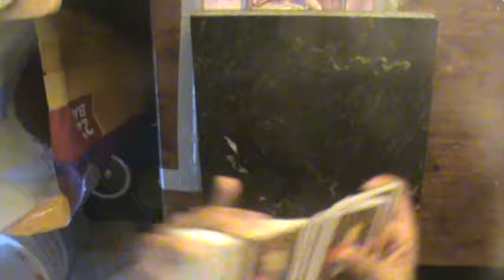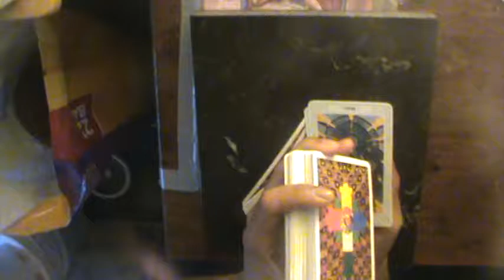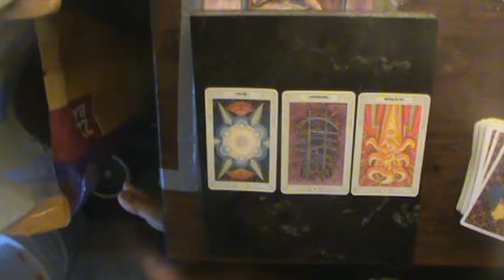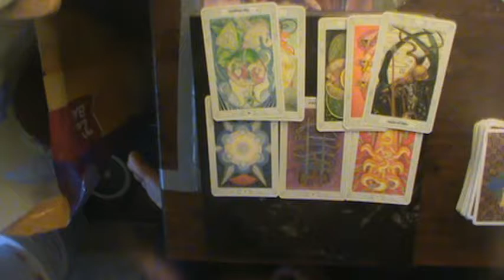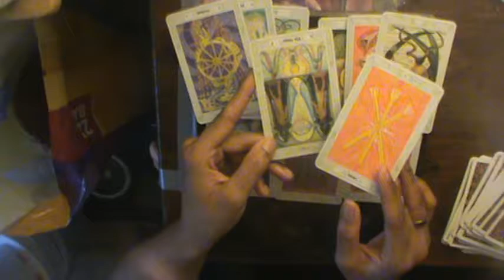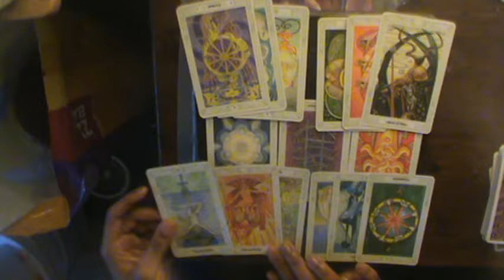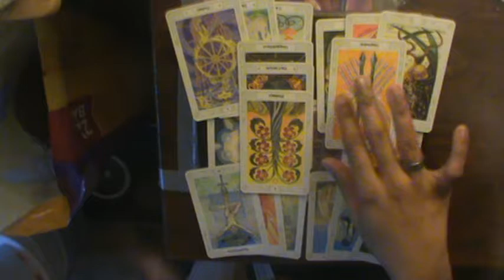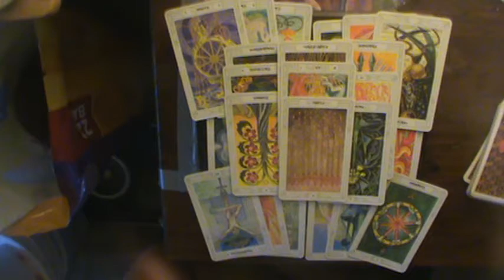Gemini Mid Oct-November Venus Retrograde Reading 2018